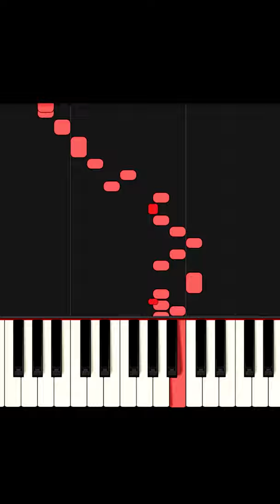35 Saniyede "Mozart - Türk Marşı" Çalabilir misin?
Türk Marşı'nı 35 saniyede çalabilirim diyenler için.

Can you play Rondo Alla Turca in 35 seconds?